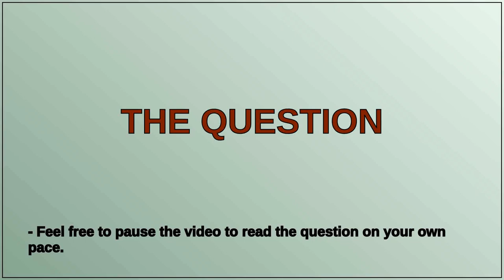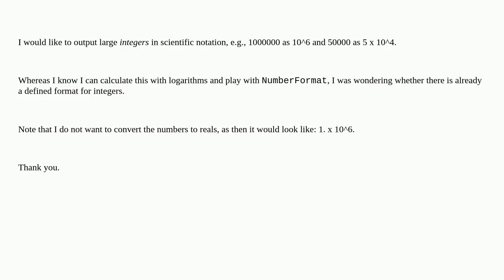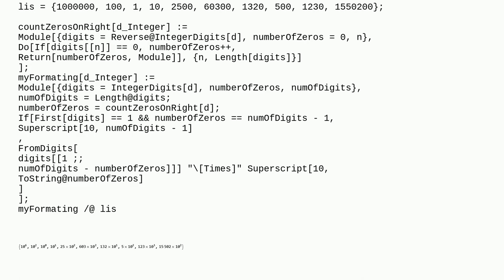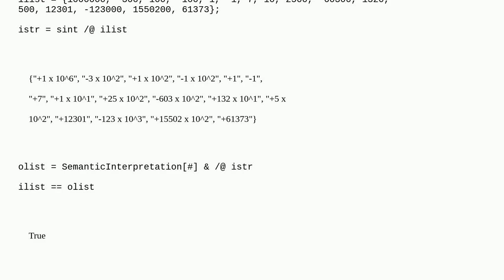Scientific output format for integers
A special thanks goes out to the community

  output-formatting